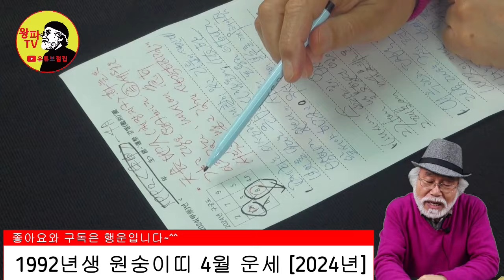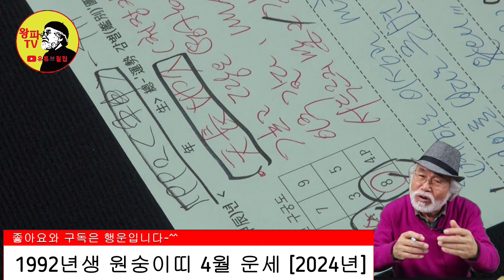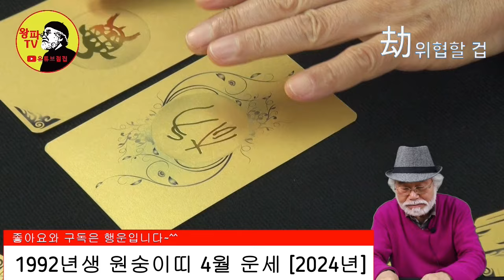2024년 4월운세 [1992년생]천장지구라~~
2024년 4월운세 [1992년생]

1. 채널 - 재생목록 - 띠별운세로 들어가기
2. 채널 - 커뮤니티 - 업로드후 기재된 년도별 링크주소 확인하기